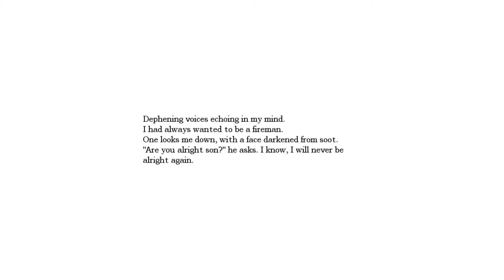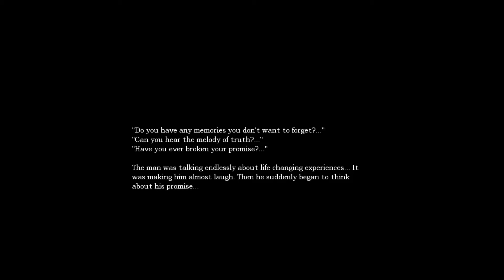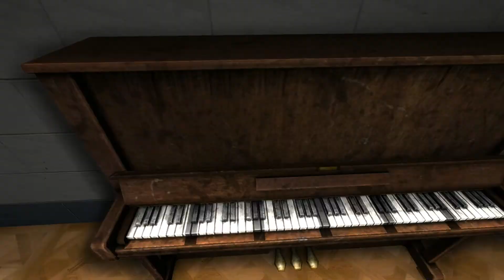Walkthrough Amnesia mod ; White night #4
3ème partie du walkthrough de Amnesia White night :)